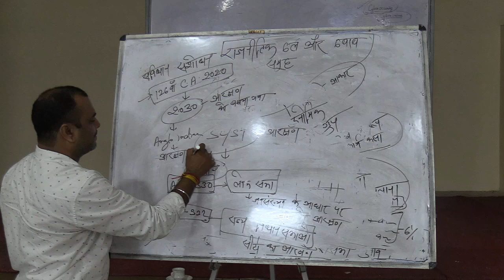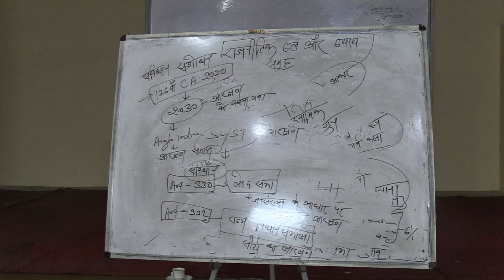JPSC MAINS POLITY